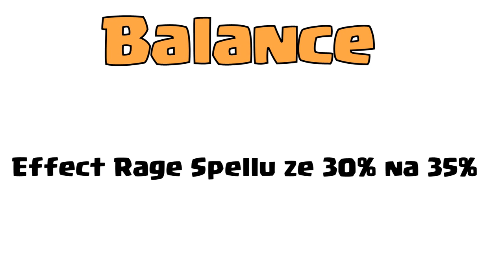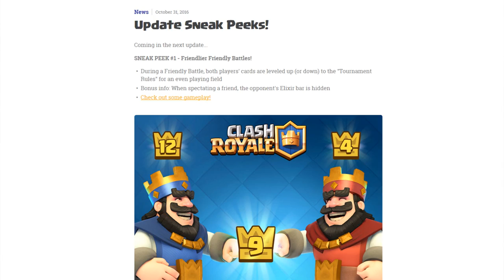CLASH ROYALE NEW CARDS GAMEPLAY! (AFTERUPDATE VIDEO, Česky)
↓ !Otevři Popisek! ↓

Máme tu další afterupdate video!

  theogycz

  ►Komentář
  ►Pokud chceš, sdílej mě na sociálních sítích ;)